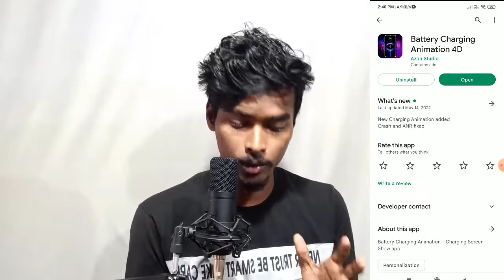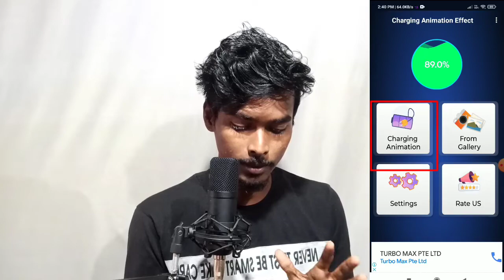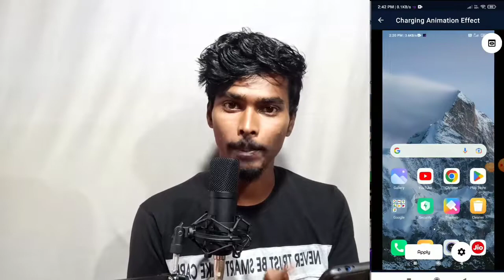How to set photo in charging screen | charging animation theme | odia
hi friends wellcome to my problem solution 2.0 YouTube channel,today i am talk about how to change charging animation any android phone,for more information watch this video till end.

best charging animation app.
charging animation theme.
battery charging animation in any phone.
charging animation android.
charging animation photo set.
custom charging animation android.
how to change phone charging animation. xiaomi charging animation.
how to change battery charging animation android.
charging animation photo apply.
charging animation photos.
mobile charging Android tips.
How to set photo in charging screen odia.

how to set photo in charging screen
charging animation background photo apply
how to set photo in charging animation
mobile charging animation photo
mobile charging set photo
how to change phone charging animation
charging photo hidden secret trick
charging photo
how to apply photo in charging animation
how to set photo on charging screen
how to set charging animation in any android phone
set photo in charging animation